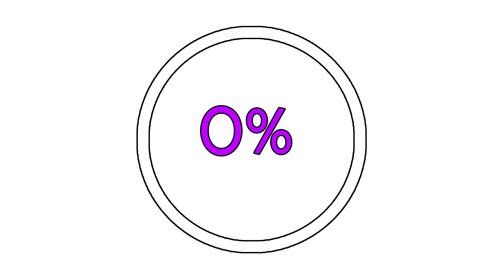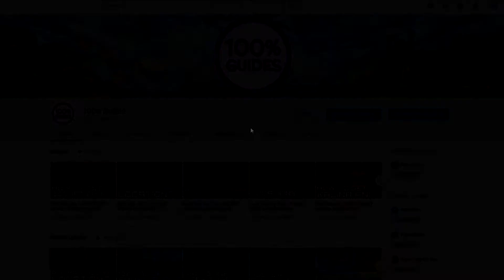MotoGP 19 The Alarm Goes Off For The Doctor In Misano Gold Medal (Historical Challenge)